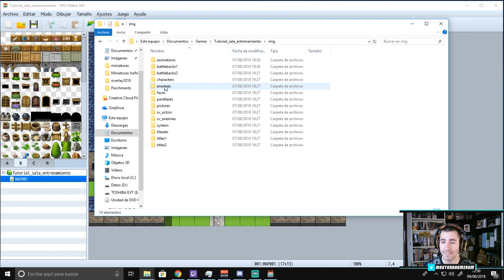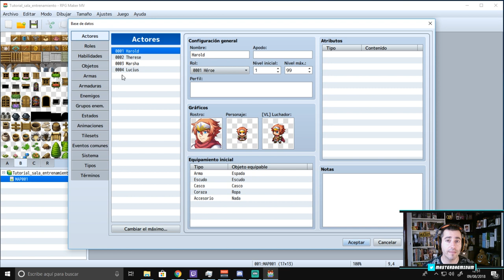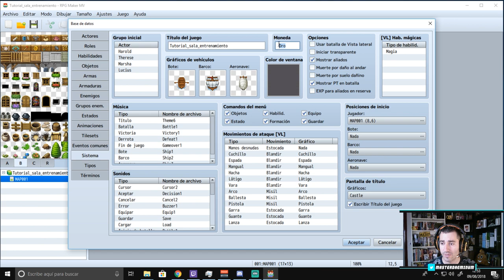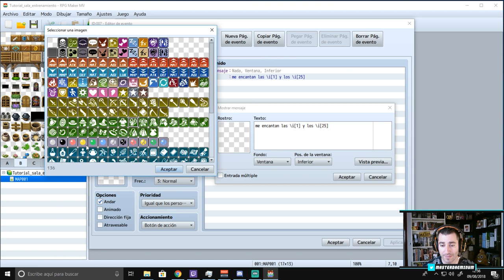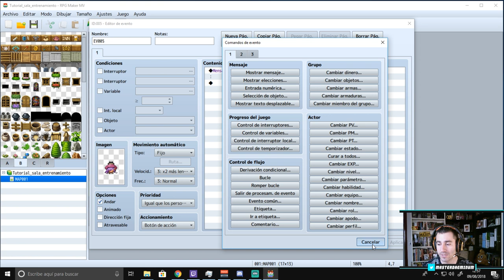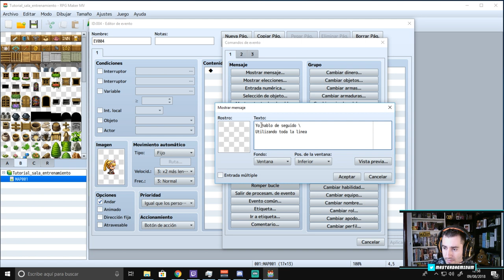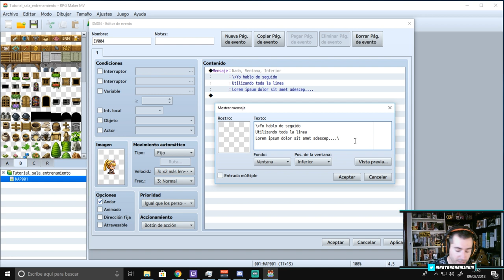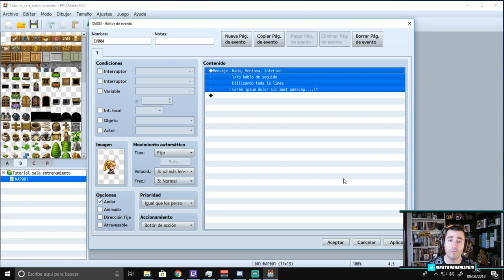📗 MEJORA DE LOS MENSAJES | TUTORIALES RPG MAKER MV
Bienvenidos a la serie de tutoriales de RPG Maker MV, los tutoriales estarán clasificados por dificultad y se realizarán con engines del propio programa.

Dificultades
📗 Fácil
📘 Medio
📙 Dificil
📕Con plugins externos